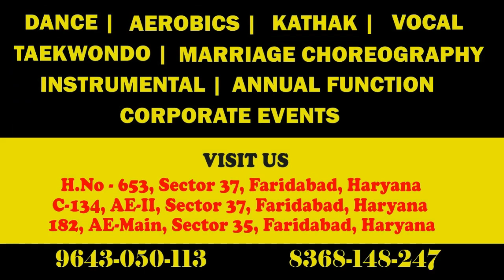Dazzling Bhavya Yadav | Finalist | India Dancing Star | DhoomTana | Aare Preetam pyare | Silsila ye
Located at :-

1. 653, Sector 37, Faridabad, Haryana

2. Phoolwari Play School, C- 134, Ashoka Enclave II, Sec 37, Faridabad, Haryana

3. The Sparkles Play School, 182, Sector 34, Faridabad, Haryana